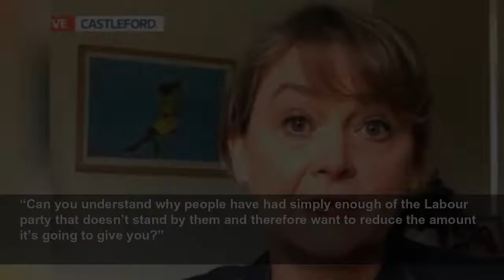GMB's Rob Rinder in fiery MP clash as he says he 'doesn't care about getting in trouble'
Good Morning Britain's Charlotte Hawkins and Rob Rinder hosted the ITV early morning programme on Thursday as they interviewed shadow Home Secretary Yvette Cooper...
Mirror
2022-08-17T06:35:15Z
Katie Piper recalls how people reacted to her post-surgery
Janet Street-Porter argues against special treatment for plus-size plane passengers
Strictly: Molly Rainford announced as tenth contestant
Michelle McManus wins Pop Idol in 2003
Downton Abbey: Laura Carmichael talks possible future film
Jeremy Paxman appears in drag in University Challenge
This Morning panel discuss hospital teabag controversy
Jeremy Paxman rips into shy University Challenge contestant
The shadow Home Secretary spoke with ITV presenters Charlotte Hawkins and Rob Rinder, who are helming the show during the summer break, and the interview turned fiery amid a discussion of industrial action.
Labour’s relationship with the trade unions is now in further doubt as the party continues to rely heavily on trade union funding, which have now been thrown into question amid the lack of party support for industrial action.
Rob initially put to the shadow Home Secretary: “Your leader said it was inappropriate for you to join your strikes, despite that people ignored him.
“Can you understand why people have had simply enough of the Labour party that doesn’t stand by them and therefore want to reduce the amount it’s going to give you?”
Cooper replied: “Working people have seen their wages drop over many years. The real squeeze is happening now.
“What we want to see is stronger growth, lower inflation and better pay and conditions for working people. It’s why we’ve put forward proposals for fair pay agreements.”
However, Rob then interrupted the MP as he said: “Yvette Cooper, one of the things I admire about you -”
The MP then cut in to reply from her remote location: “You’ve interrupted me again, Rob.”
Rob continued undeterred as he said: “I’m sorry, I’m going to get into trouble for interrupting you. Normally, I would care, but I don't on this one.
“You’re normally known for giving straightforward answers.”
He then continued: “They’ve reduced the amount they’re giving you. This is the union that built the Labour party.
“You’re not standing shoulder to shoulder with you anymore. They’re striking. They’re ordinary people whose wages are going down.
“Do you support strikes, yes or no? You can’t be that worried about your job.”
Vette simply replied “We support people’s work to strike of course. It’s very important.
“It’s how working people for decades have been able to argue for better pay. But we also want to see a proper government plan.”